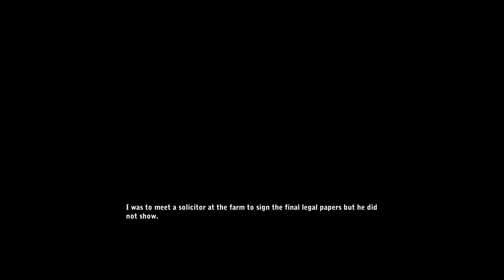PREPARE THY ANUUUS - Keep Them Below - Part 1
We start a brand new playthrough. and jeez is it tensional!